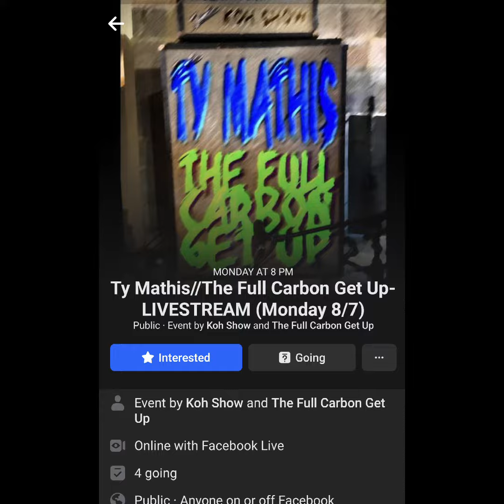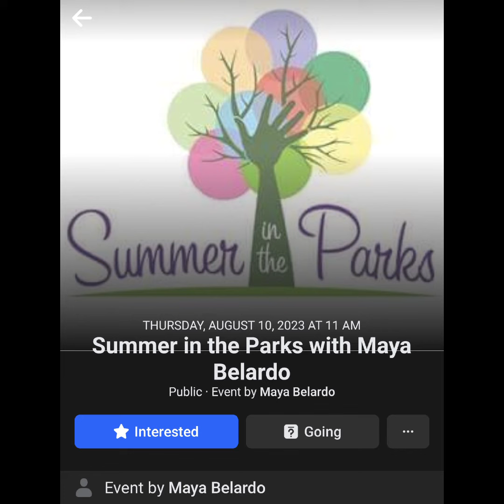Here's you schedule week of 8/4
Saturday- comic book festival 200 n Market st. @cityofwilmde
@realyoungseda "A Riverside Story"  Album Release Concert Young Seda feat @quieceaziz  @serenajoyyy & @gdashjones
@duffyshope Celebrity basketball game @thechasefieldhouse
Sunday: Homey Awards  Hometown Heroes Delaware Valley @queenwilmington Delaware Public Media @gablemusicventures
Monday: @Ty Mathis //The Full Carbon Get Up- LIVESTREAM (Monday 8/7)  Ty Mathis
The Nadj N Jea Show @nadjahnicole @jeastreet
Tuesday: House of Peach with April Bae Anderson & @doulef_mo419 with guest @muffylynn_1985
Tues-Thursday: @millsummit @spurimpact The Queen / Barclays - Hq
Wednesday: Become Your Dreams: The History of Hip-Hop Wilmington Public Library
Thursday: Summer in the Parks with Maya Belardo Summer in the Parks Maya Belardo
Delaware Art Museum Happy hour Sug Daniels
Play Streets - Mack Park Wilmington Parks & Recreation